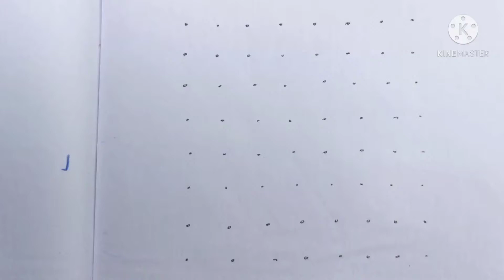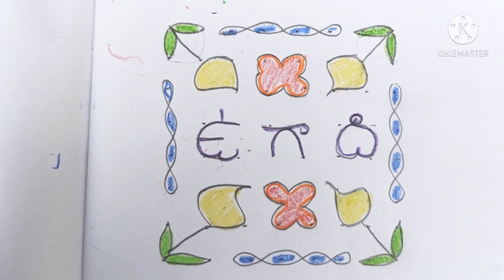8×8 చుక్కల ఉగాది ముగ్గు , ugadhi rangoli , very simple and easy rangoli / chittamma muggulu /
The rangoli represents the happiness, positivity and liveliness of a household, and is intended to welcome Lakshmi, the goddess of wealth and good luck. It is believed that a Hindu household without a clean entrance and rangoli is an abode of darida (bad luck). The purpose of rangoli is beyond decoration.

* ABOUT CHANNEL *

WELCOME TO THE CHITTAMMA MUGGULU WORLD

My content in the videos are the guiding factors to the beginners who are interested in learning SIKKU RANGOLI'S,  FREE HAND RANGOLI , CHUKKALA MUGGULU , SIDE BORDERS , KOLAM MUGGULU .

I have learnt all the design's from my mother . So I would like to share those design's to the world in the form of videos. Let's serve my creativity with each other.

Thank you for visiting my channel. Hope you like my creative content.